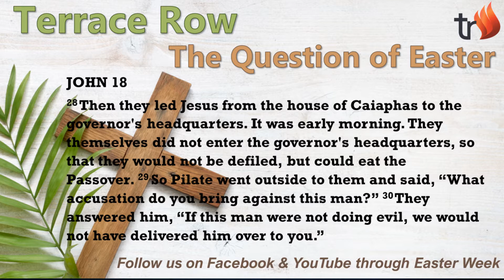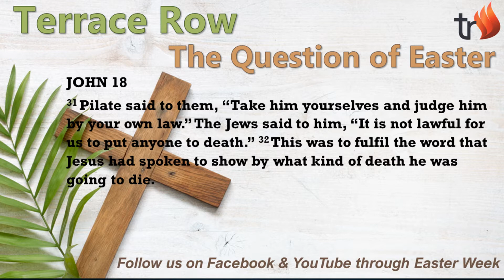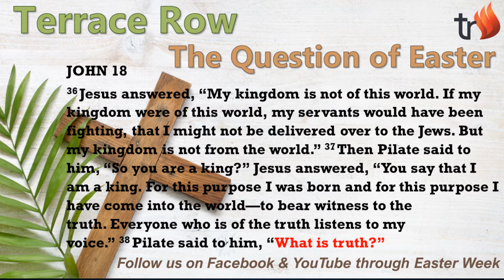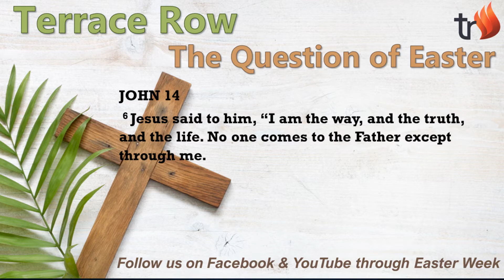Questions at Easter 2021 Tuesday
Easter Devotionals. Each day this week we will be looking at some of the Questions asked during the first Easter. Tuesday: What Is Truth?

Music Licenced in UK via CCLI #160286